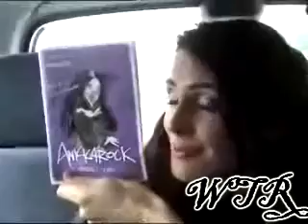Sharon den adel | My Immortal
a tribute to the most fantatic singer ever! sharon den adel!!
i just made this in a couple of hours and i hope you enjoy it!=Dcongratz sharon and rob on their 2nd child!=D
plz comment,rate and review=D
no copy rights intened!
song-My immortal evanescence
clips=interviews,and concerts from wt
i do not own anythin!purely fanmade!